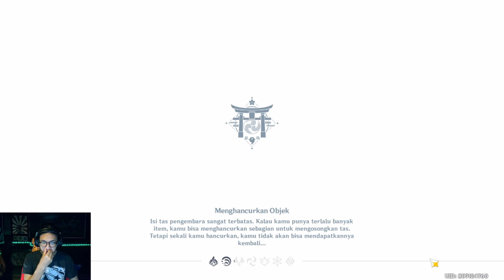Catatan Perjalanan Internasional! QUEST DUNIA - GENSHIN IMPACT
🔸STEAM ► Rakhaprasista